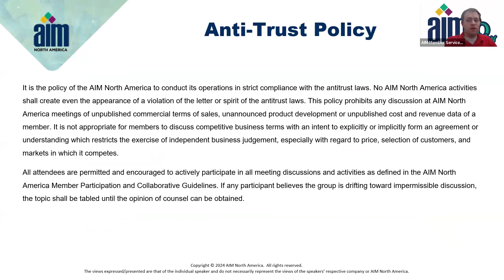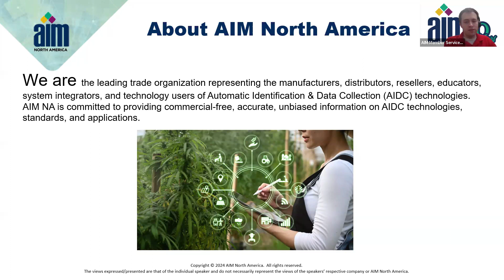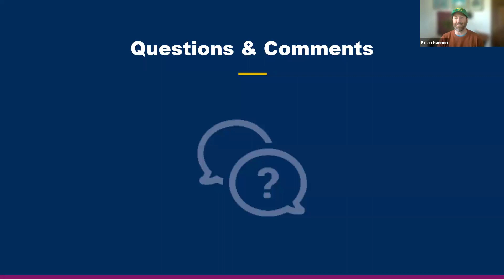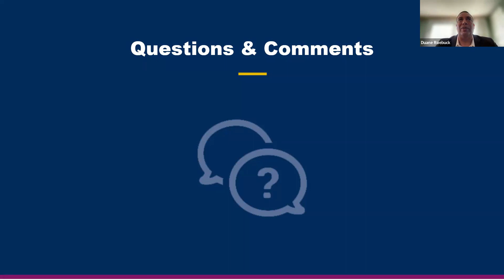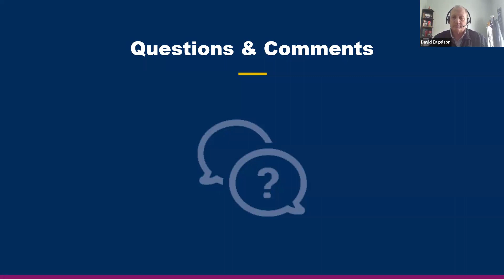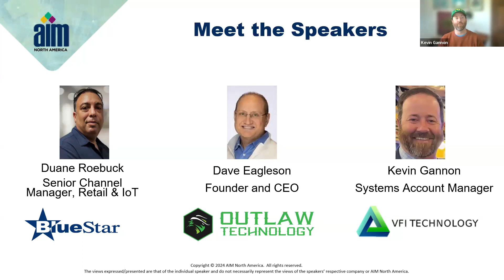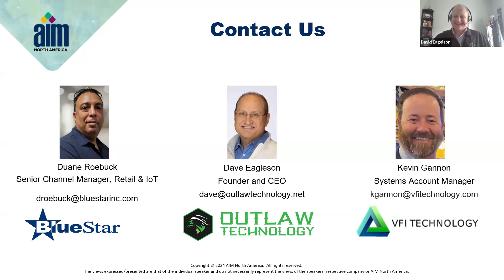Cannabis Traceability with AIDC Technologies: Proven Tools for Operational Efficiencies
Other markets have been on this journey before and have moved through the initial pain points and implemented automatic identification technology, standardization, and interoperability for supply chain success.

Learn from real world use-case experiences from businesses that cultivates, processes, and dispenses cannabis. Hear their insights and the return of investment (ROI) they achieved through technology automation in their business processes.

Takeaways:
   *  Create visibility and transparency in your supply chain operation
   *  How automation improves accuracy and accountability.
   *  Proven tools for operational efficiencies and bottom-line management

SPEAKERS
Kevin Gannon, Systems Account Manager, VFI Technology
Duane Roebuck, Retail & IoT Senior Channel Strategy Manager, BlueStar, Inc.
David Eagleson, Founder and CEO, Outlaw Technologies